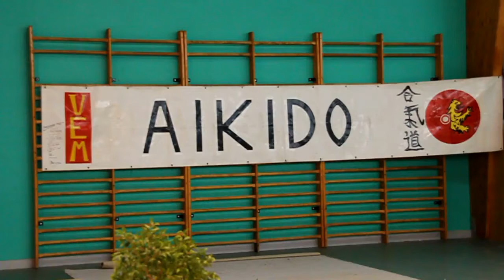stage aikido à La Loupe 2eme partie en 6 partie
Reportage de 57 minutes du stage Aikido du 19 octobre à la Loupe. Sept experts de haut rangs ont dirigé ce stage qui a réuni 85 participants. Quatre d'entre eux ont travaillé sous la direction de Ô Sensei Moriei Ueshiba. Un condensé de savoir-faire et de savoir être. L'Aïkido conserve, il n'est que de voir  ces pratiquants de haut niveau dont l'ainé 8eme dan va fêter ses 78 ans. Une belle démonstration aussi de technique ou femmes et enfants excellent. Les différences de morphologie et l'âge ne sont pas un obstacle à la pratique. Chacun s'exprime et travaille dans le respect du partenaire et de ses spécificités. Les experts: Jean et jacqueline Greslé Clément élève direct de Jean Greslé, Michel Cogneau venu de Belgique, Jean François Boubault  résidant 30 années au japon, Serge Hong enseignant de Taï Chi chuan et Aikido, ,Roger Tran Dihn Nhuan organisateur et hôte de ce stage. Un reportage de Alain Gallaux pour eurélia et infos-28.com